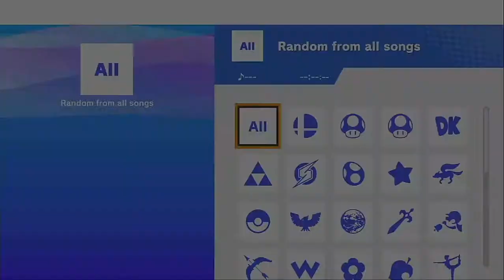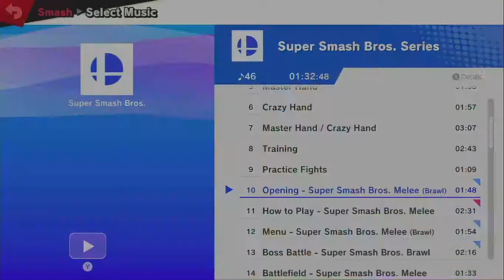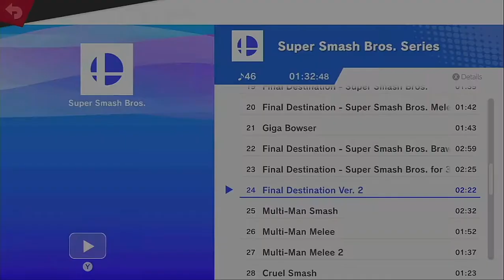Super Smash Bros. Ultimate - Best Out of Three (7th January 2021)